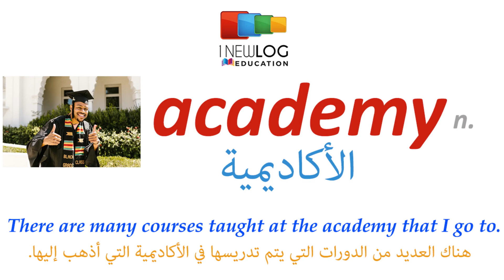قاموس انجليزي عربي بالصوت والصورة | academy | الأكاديمية | dictionary from English to Arabic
تعلم اللغة الانجليزية قاموس انجليزي عربي بالصوت والصورة «الأكاديمية» قراءة  عبد الرحمان ذكير
الأكاديمية
academy
مفردات#
مصطلحات#
قصص انجليزية
British English
American English
English Story